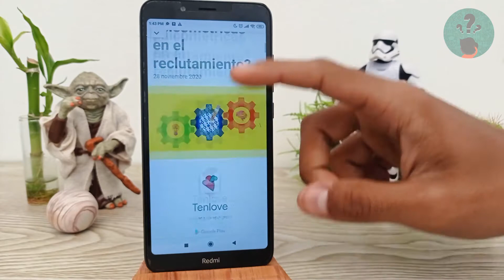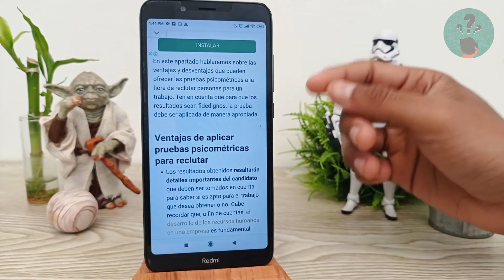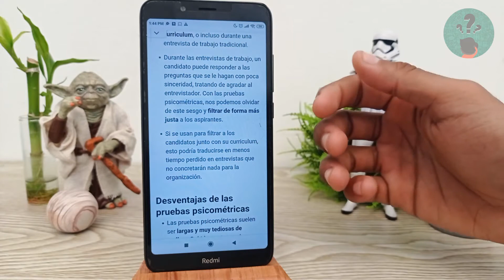¿Cuáles son las Desventajas y Ventajas de las Pruebas Psicométricas en el Reclutamiento?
En este video descubre ¿Cuáles son las Desventajas y Ventajas de las Pruebas Psicométricas en el Reclutamiento? En el Canal Descubre Cómo Hacerlo encontrarás el mejor contenido. ¡No te lo puedes perder!